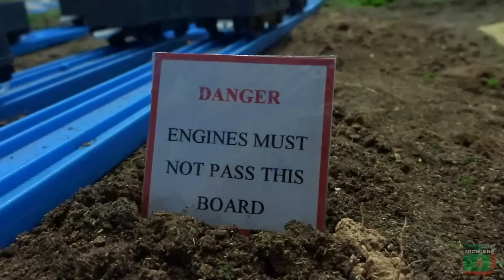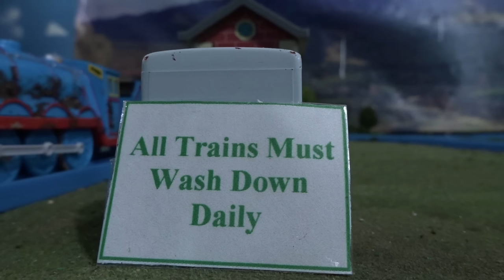Best of Tomy Gordon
The Best of Gordon the Big Blue Engine full episodes throughout the first five seasons of Thomas and Friends. Gordon gets a special Best of DVD with an additional few more episodes than the regular DVD.

All of the episodes with the except of the newer season episodes use the restored audio now.

Trackmaster Thomas and Friends Best of Gordon

Episodes - Timestamps:
Thomas and Gordon/Thomas Gets Tricked - 0:24
Edward and Gordon/Edward Helps Out - 4:59
Off the Rails/Gordon Takes a Dip - 9:34
Down the Mine - 14:13
Whistles and Sneezes - 18:51
Wrong Road - 23:26
The Trouble with Mud - 27:58
Tender Engines - 32:31
Gordon and the Gremlin - 37:07
Cows/A Cow on the Line - 41:41
Gordon and Spencer - 46:17
Gordon Takes a Tumble - 50:51
Thomas Meets the Queen - 55:28
Respect For Gordon - 1:00:09
Gordon Runs Dry - 1:07:15
A Better View for Gordon - 1:16:07